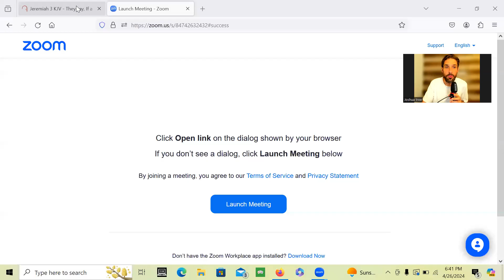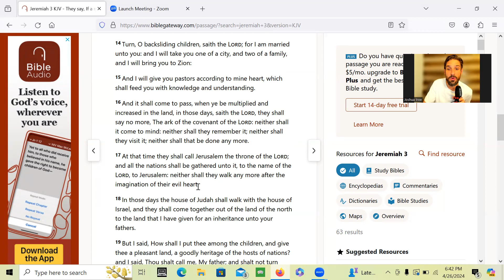Hear what thus saith THE LORD: Jeremiah 3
A Word from THE LORD to backsliding children of GOD. To those who are truly seeking GOD and answering the call, GOD bless you and i pray the spirit of perseverance upon you in JESUS NAME amen!